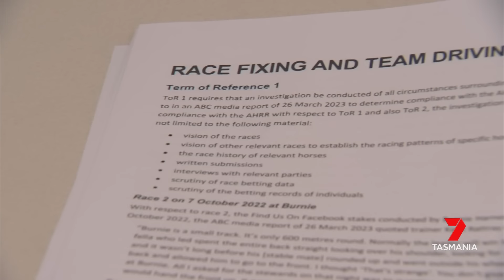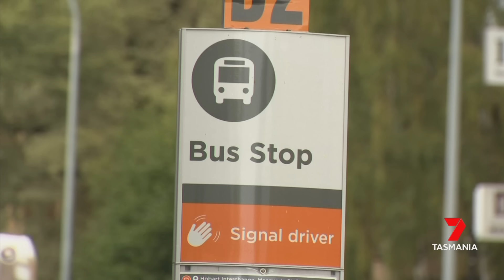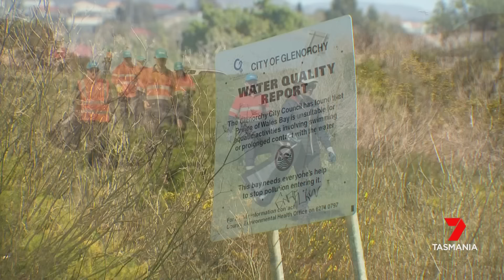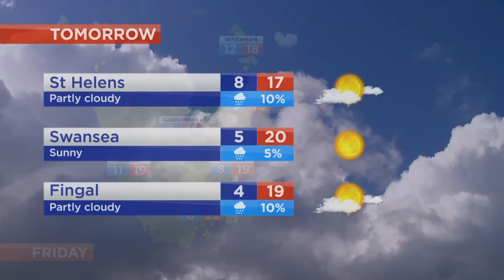Nightly News - Wednesday 2nd October 2024